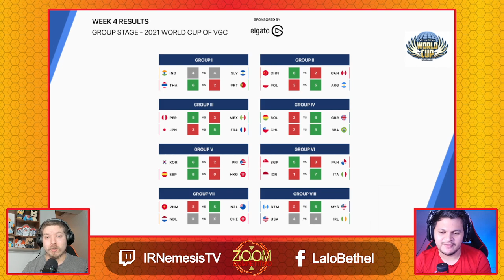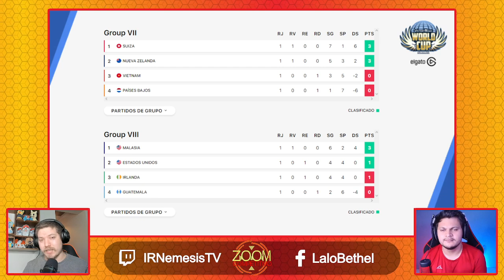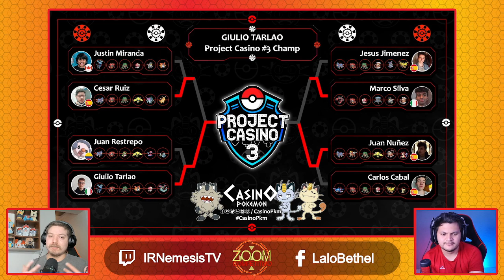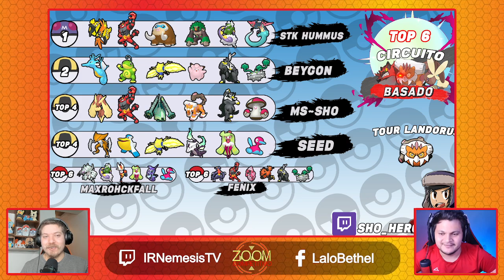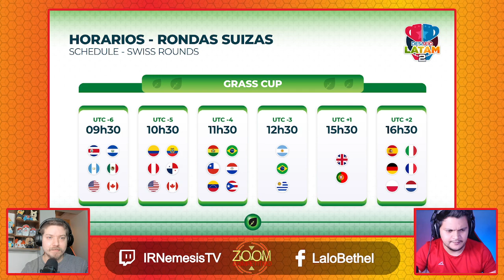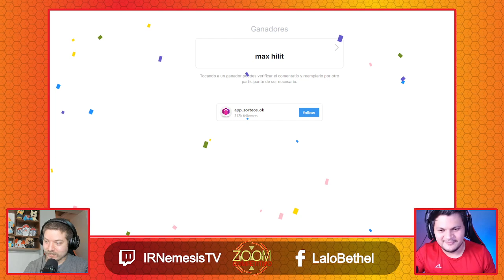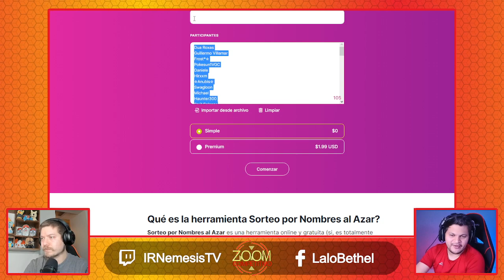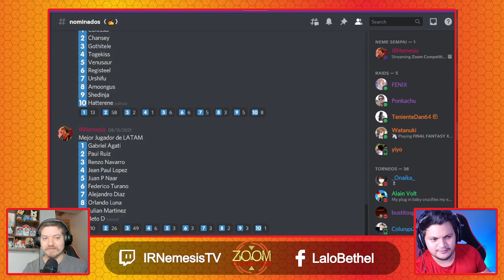La gran Previa a DL-2 junto a LaloBethel | Zoom Competitivo #48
Bienvenidos al resumen del contenido VGC de la semana.
Cada semana estaremos comentando y analizando los resultados de las principales competiciones online tanto a nivel local, LATAM e internacional.

El contenido saldrá en vivo todas las semanas y la repetición es subida a YouTube.

Hoy vuelve al Zoom Competitivo desde México el gran LaloBethel para vivir la gran previa al inicio de Desafío LATAM 2.

TIMESTAMPS
00:00:00  Intro Zoom
00:07:06  Inicio de Programa
00:11:35  VR WCup Results
00:38:35  Casino Pkm
01:08:46  DL-2 Grass Cup
01:26:48  Sorteo de los DL-2 Pass
01:47:52  Zoom Awards
01:52:33  Palabras al Cierre
01:58:11  Cierre Zoom (Lalo)